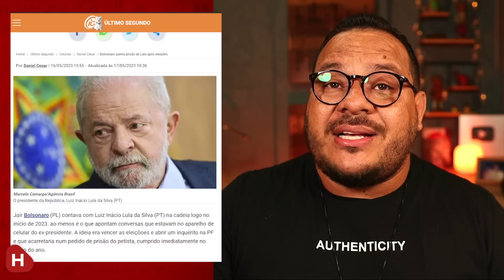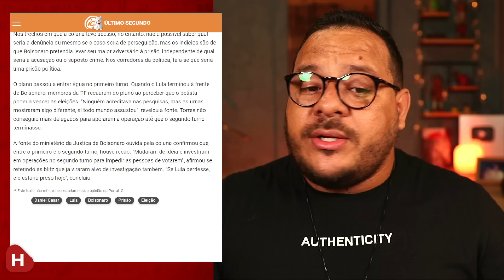Celular de Bolsonaro TERIA MENSAGEM com Anderson Torres planejando PRISÃO de LULA segundo JORNALISTA